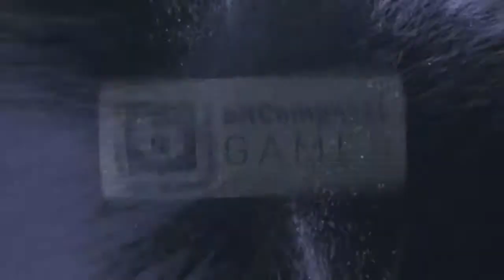Panzer Tactics HD - Teaser Trailer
Классика Nintendo DS, воссозданная в HD-разрешении.
В 1939 году немецкие войска заняли Польшу и окунули Европу в кошмар Второй войны. Игра Panzer Tactics HD предлагает вам перенестись в этот день и дает возможность принять участие в жарких сражениях трех масштабных кампаний, задействовав более 150 видов техники и сложные тактические построения. Вас ожидает много часов захватывающих баталий. Вам предстоит пережить наступление немецких войск, принять участие в советской контратаке и способствовать освобождению Европы вместе с силами союзников.
Докажите ваше превосходство над противниками в более чем 30 боевых заданиях и дополнительных сценариях. Различные особенности местности, переменчивая погода и состояние боевого духа вашей армии станут факторами, которые сделают каждое сражение неповторимым и непохожим на другие. Противник будет безжалостно использовать ваши ошибки против вас, чтобы вырвать победу из ваших рук!